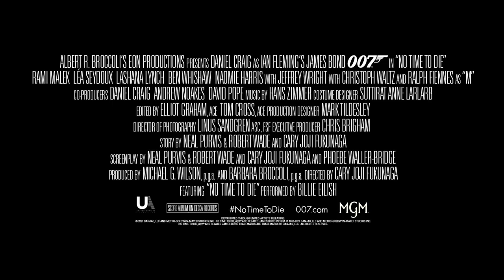No Time To Die | Behind The Frame | Cary Fukunaga | Sequences Shot with IMAX® Film Cameras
No Time to Die is the first 007 movie shot with IMAX film cameras. Director Cary Fukunaga explains why this film looks so much better with IMAX.